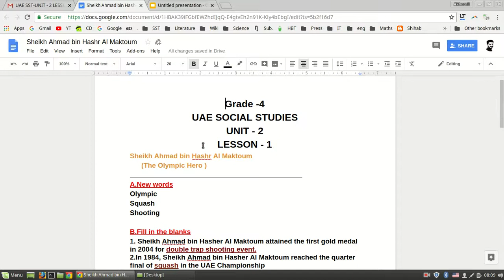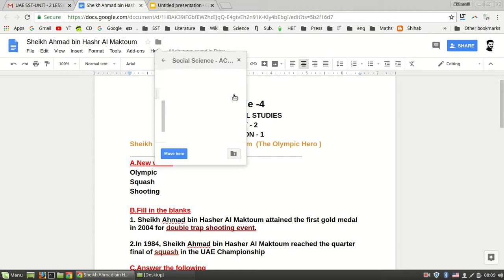UAE SST Noted Grade 4 Sheikh Ahmad bin Hashr Al Maktoum The Olympic Hero